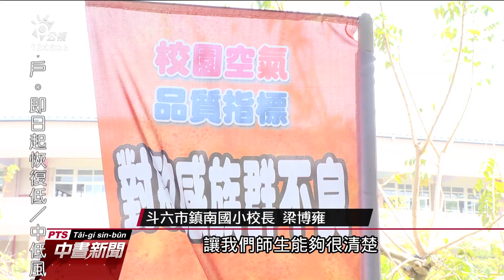大氣擴散不佳 雲縣12日空品呈橘色至紅害等級｜20210412 公視中晝新聞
受到大氣擴散條件不佳影響，雲林縣12日的空氣品質，都介於橘色提醒與紅害等級，上午9點斗六地區AQI指數飆破150紅害，主要污染物為PM2.5，環保局也通報教育處、衛生局，提醒縣內學校或民眾減少戶外活動，出門做好戴口罩等防護措施。